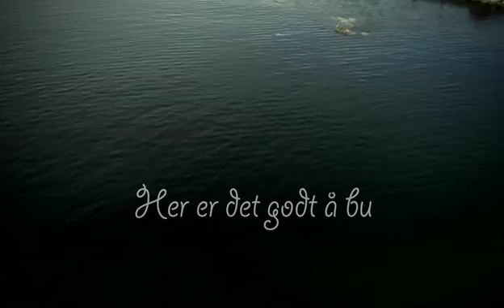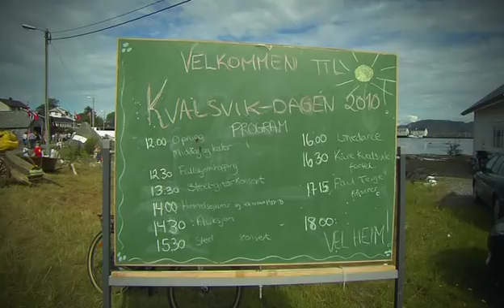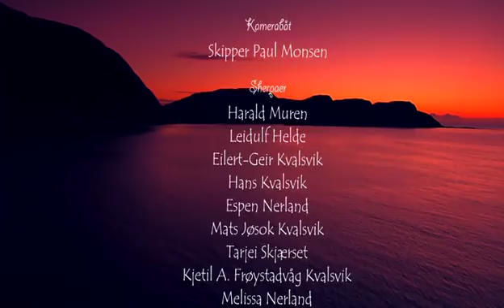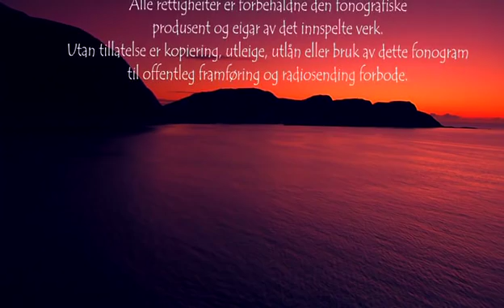Fru Brus - her er det godt å bu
HER ER DET GODT Å BU
Kjærleikssong til Kvalsvik i Herøy

Tekst: Greta Kvalsvik/ Gunn Nerland
Melodi: Oddny Kvalsvik

Du ligg som eit smykke ut mot havet
med fjell og fjøre, fyr og badestrand.
Set sykkelen i gir, få fart på navet
ut til den beste bygd i dette land.
For den som vågar seg ut gjennom stranda
kan kanskje få ein staut kar i handa.
Ja, alle er velkomne hit til bygda,
her er det plass til alle som vil bu.

Du ligg som ein utpost ut mot havet
med storebåra brytande mot land.
I nesten kvar ein heim bor der ein fiskar,
vi er så glade når dei legg til kai.
For då kan alle kvile seg frå kavet
lunt i heimen, vinden om nova kviskrar.
Vi er rike på torsk, sei, makrell og hyse
av fiskeslaga manglar vi kun hai.

Du ligg som ei gåve til alle barna
som ferdast trygt i veldig fri natur,
ned på Nerland, opp i Gjerdet, syd på Eidet
og ned til sjøen, dei blir aldri lei.
Før her er mykje kjekt for små og store,
ja, korps og 4H og Fru Brus-koret.
Vi møtast på Muletua, bedehuset
på skulen og på Golleneset fyr.

Du ligg som eit håp for nye slekter
med open horisont mot verda vid.
Av stormane vi lærer om livets krefter,
på fjellet finn vi ro på oppgått sti.
Om det beste som du har det syng vi gjerne
for samhaldet det er di største stjerne.
Vi trivst her av mange gode grunnar,
ja, Kvalsvikja er bygda i vårt liv!